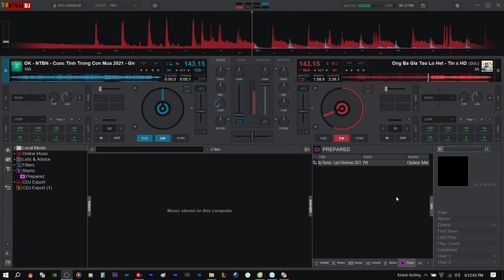Demo Vol.615 - Ông Bà Già Tao Lo Hết Remix Vinahey 2024 | NSTH